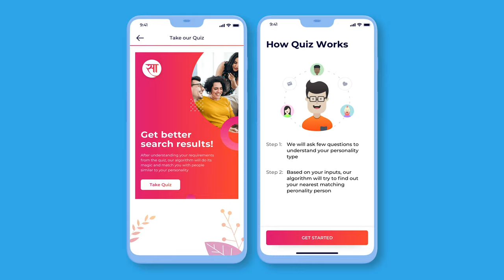GetSarthii App Promo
Hello Viewers,

We are proud to present the App Promo video of Sarthii. Saarthi works as a chariot that brings like-minded people, keeping psychology as essence, under one roof without any hassle.

New in the city or looking to move-in? Well, we have a solution for you- Sarthii. Carefully curated to serve rental needs, Sarthii helps in finding our Janta the home and roommates they deserve.

Note: The music that has been used in the video is a licensed version purchased from Audio Jungle.